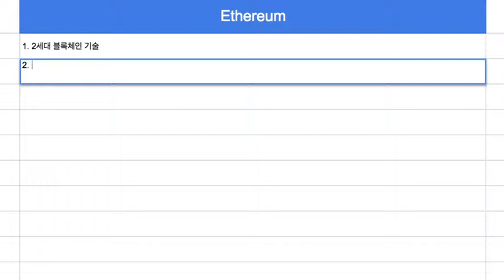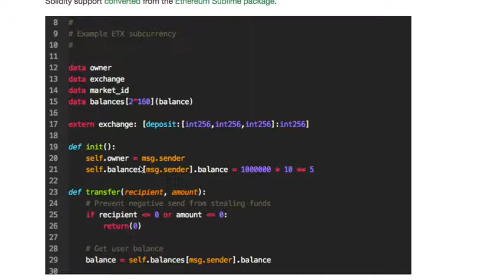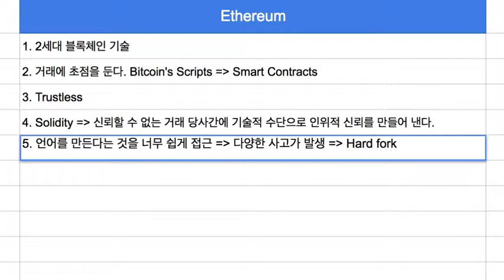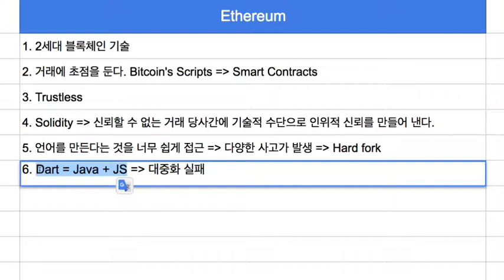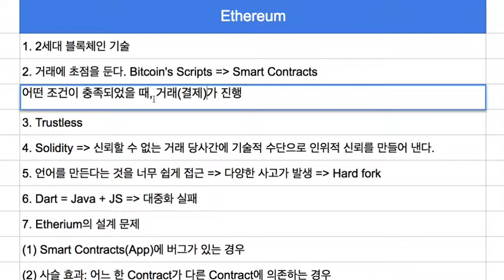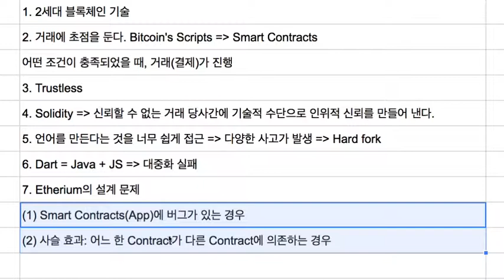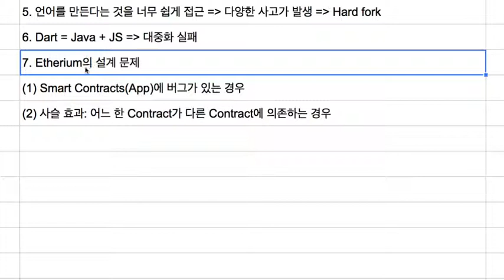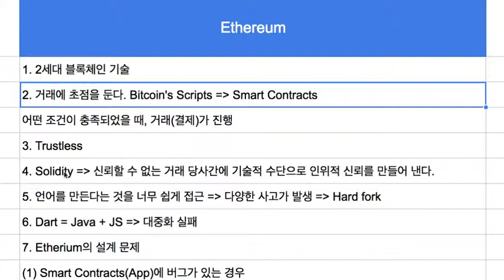블록체인 016 - 2세대 블록체인(Ethereum)